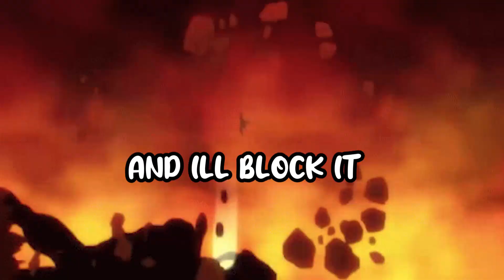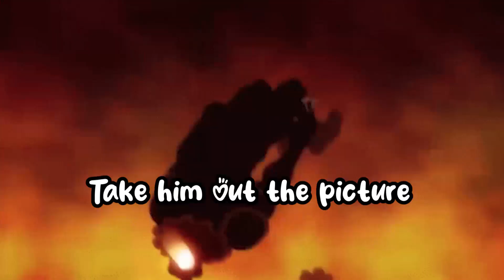FRIES - ONE!PUNCH! (Prod. Qrystral) ft. EEKLIPS , K!NET!C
VOCALS: FRIES , EEKLIPS , K!NET!C
(Prod. Qrystral)
Inspired by 1nonly , Night Lovell , Joey Valence